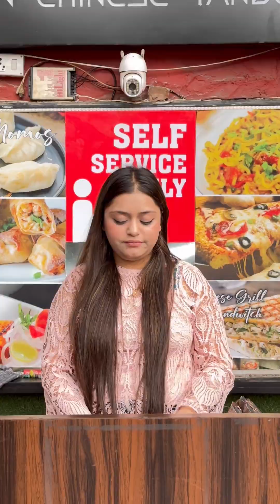Private job walo ki zindgi 😱